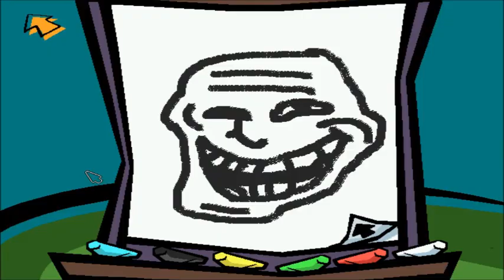Spy Fox in Dry Cereal Part 7: Nabbing the key wallet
Today, we get Kid's keys and disarm the Milky Weapon of Destruction, while being a huge troll in the process.